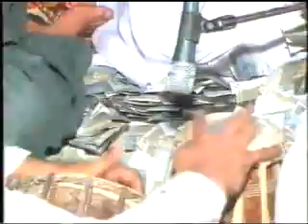mian sahib moin ud din pur ( akhtar ata 2010 ) part.8